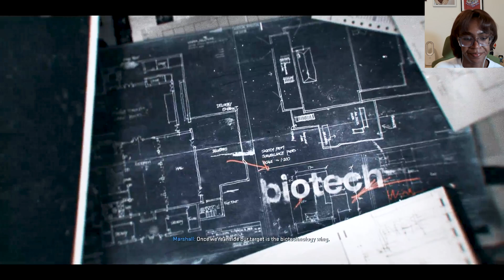CALL OF DUTY BLACK OPS 6 PS5 WALKTHROUGH - part 6 - Emergence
I was definitely not calm

LINKS:

Podcast: Gamers in Crisis